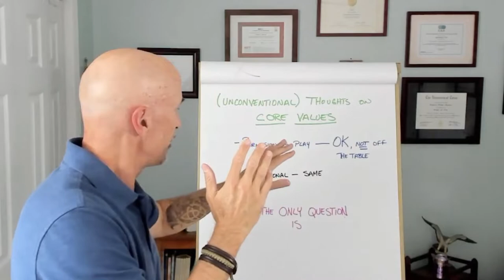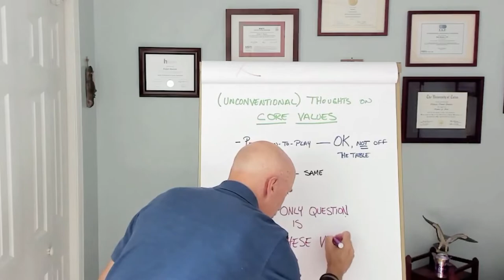(Unconventional) Thoughts on Core Values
Uncovering Core Values is one of the most important activities that your leadership team can undertake, full stop.  And we don't need to make this harder than it is.